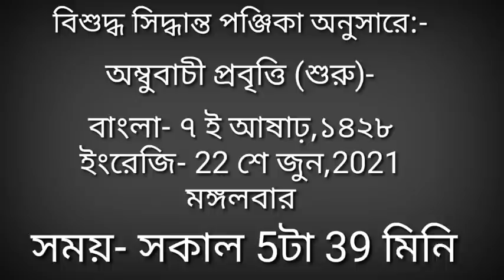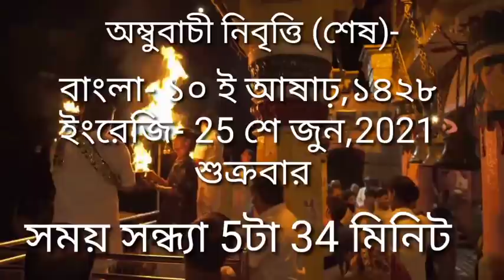অম্বুবাচী_২০২১ অম্বুবাচী_সময়সীমা Ambubachi202timining_in_bengali Ambubachi2021_date&time_in_bengali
অম্বুবাচীর 3দিন এই 1টি কাজ ভুলেও করবেন না।এই 5টি কাজ  মেনে চলা উচিত।Ambubachi 2021অম্বুবাচী_সময়সীমা

pouranik kotha
What is Ambubachi in Bengali,
Ambubachi meaning in Bengali,
Ambubachi 2021,
Ambubachi mela,
2021 Ambubachi date and time,
Ambubachi history,
অম্বুবাচী কি,
অম্বুবাচী কেন পালন করা হয়়,
অম্বুবাচী পালনের নিয়ম,
অম্বুবাচী মেলা,
অম্বুবাচী ইতিহাস,
অম্বুবাচী 2021 ,
অম্বুবাচী প্রবৃত্তি ও নিবৃত্তি 2021,
অম্বুবাচীর সময়সূচী,
অম্বুবাচী শব্দের অর্থ,
অসমের কামাখ্যা মন্দিরের অম্বুবাচী উৎসব,
This year Ambubachi time,
অমাবতী,
রজ উৎসব,